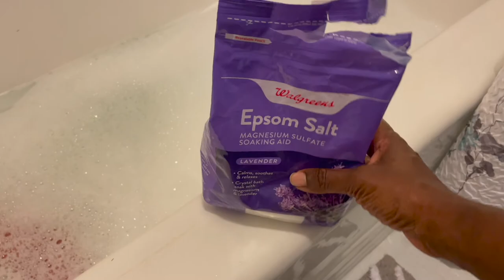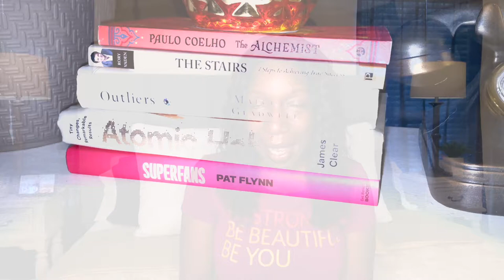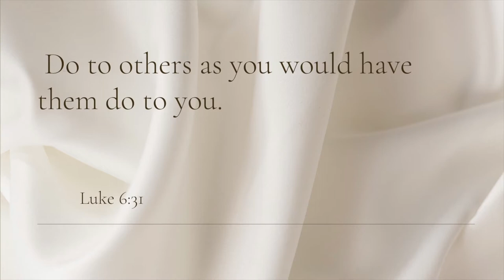How To Love Yourself 2021 | Self Love | Motivational Video | Episode 4 | Chats With Flo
I didn't realize until a couple of years ago that I didn't truly love myself. Once I recognized it, I started my journey of mental healing.  Now that I'm overcoming it, I want to share it with you.

In this video, I will share 4 tips to help you learn how to love yourself.

0:00 Introduction

1:18 Tip #1

2:34 Tip #2

3:09 Tip #3

4:09 Tip #4